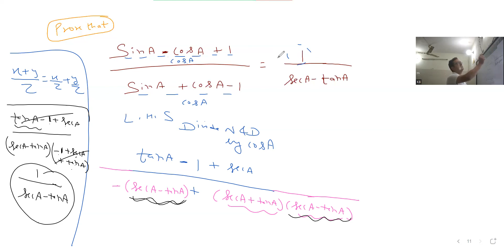Most most important trigonometry identity